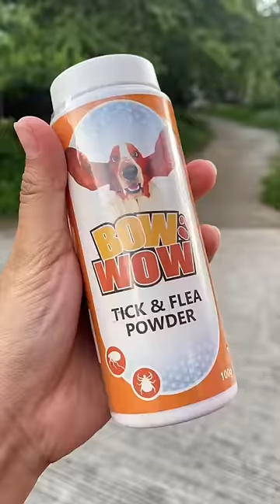Tinanggalan ng Garapata ang Tuta